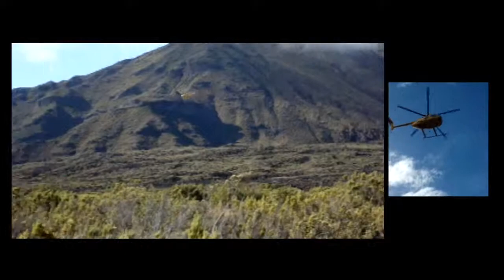‪Abe's Logic-"Listening Inside" (condensed) album with Hawaii, Helicopters, Haleakala Volcano‬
I edited "Listening Inside", an original 42 minute 2007 album, down to just under 6 minutes and added video I've shot around the Hawaiian Islands